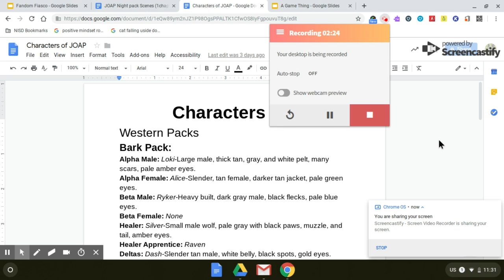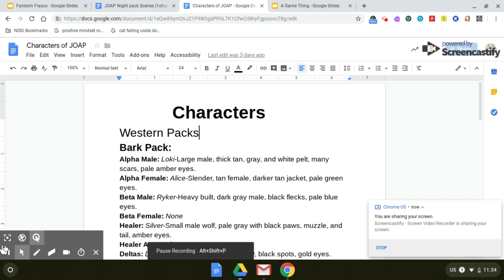Oddcast #4 (READ DESC)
k so I feel like I need to explain some stuff. Ik i have been mute for months and im really freakin srry bout that but i have just lost motivation for EVERYTHING.
   I have not been in the mood to get on WQ or anything and I have 6 drawing im working on at the same time and im trying to finish but cant seem to do. We r getting chickens in June and they will require alot of attention and stuff + my already existing animals that we need to get new stuff  for.  I have caught a really bad cold now and it just makes me collapse in bed. i do have plans to get back on my feet and become alive.
   I have alot of crap that is making me really stress. We have 2 more weeks of school left and we have finals on the last week and reveiws this week. I have 3 animals rn i gotta take care of + the upcoming chicks & the chores my parents make me do. I go to schoolat 8 AM and get home at 5 PM so i barly have any extra time.
ODDCAST
Ik it aint thursday but i feel like i owe u guys something for being so patient with menot uploading. Oddcast will be hosted on Thursdays in a live stream at night and i will be accompanied by Alex or a special guest. We plan those episodes to be 1 hr or more long but there may be 5 min or less episodes that are not a Live recording. We do not script this XD its all just like random thoughts and stuff.
FUTURE VIDS
I plan to keep posting WQ vids, Speed Paints, Oddcast, and even some random Animated skits. Maybe even some irl vids.

Yeet bai